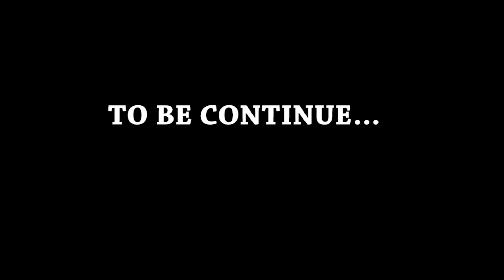NASTY WIFE EPS 2